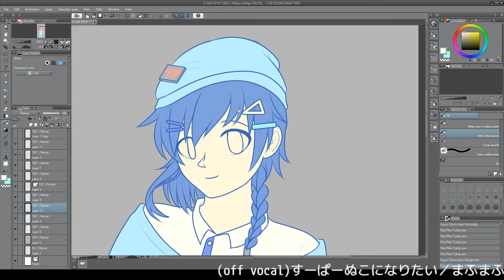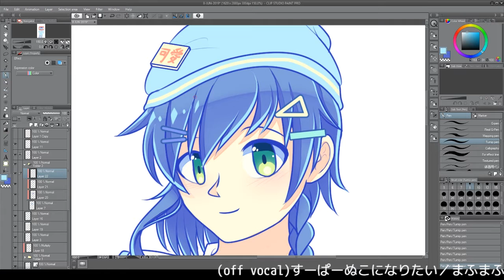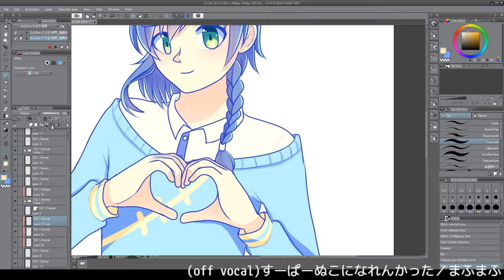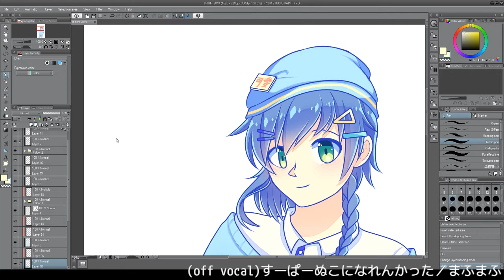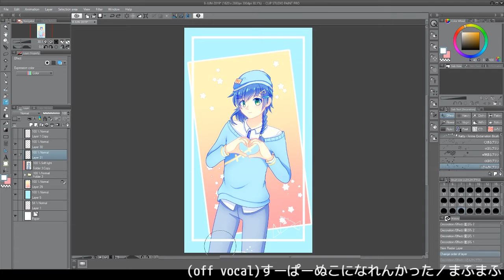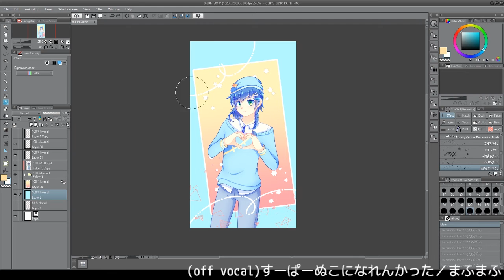【Speedpaint#6】Sweet Blue/OC【Clip Studio Paint】描いてみた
Modern!AU of my OC Zhou~ I was inspired by ナオくん's art on pixiv btw!
Drawing software: Clip Studio Paint Pro
Recording + editing software: OBS Studio + Premiere Pro